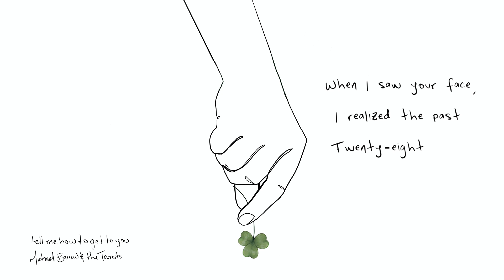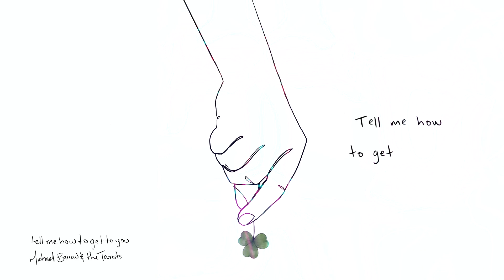Michael Barrow & The Tourists - "Tell Me How to Get to You" (Official Lyric Video)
"Tell Me How to Get to You" is the third single from Michael Barrow & The Tourists' upcoming full length record. Lyrics below.

LYRICS
Let me explain
When I saw you on the corner
I just had to take a second to breathe
And I can’t be blamed for how I stared
When I saw your face
I realized the past 28 years I’ve been living
Stuck in a haze inside my head

Tell me how to get to you
‘Cause I don’t know what else to do
Suddenly I feel something new

Now let me rephrase
‘Cause when I told you I need you,
I love you, adore you
What I meant to say was
Without you I think I’d die
‘Cause you make me lose control somehow
Can’t keep my words inside my mouth
If you let me in, I’ll let it out
Won’t you stick around?